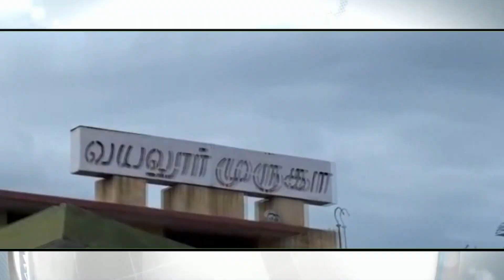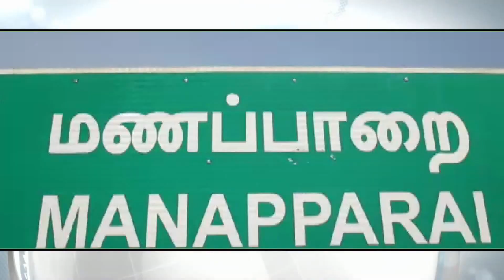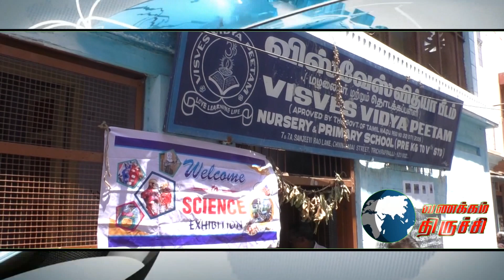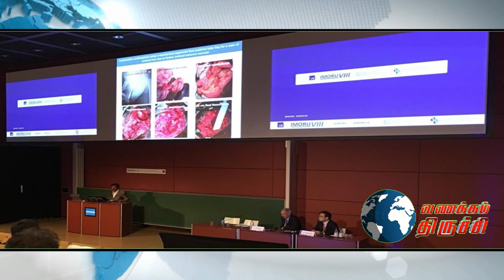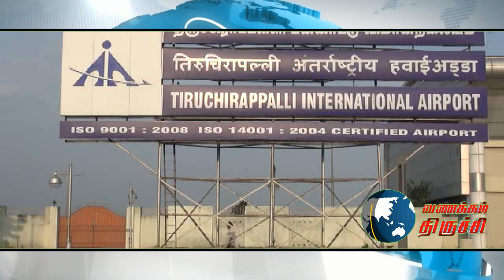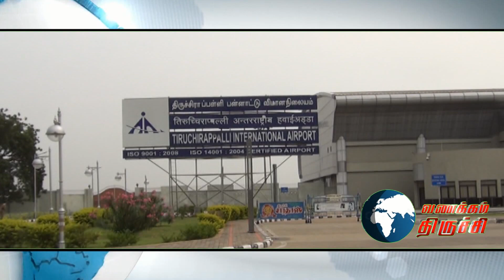18.3. 2019 STV யின் வணக்கம் திருச்சி செய்திகள்..................